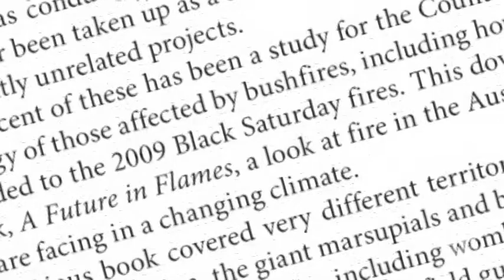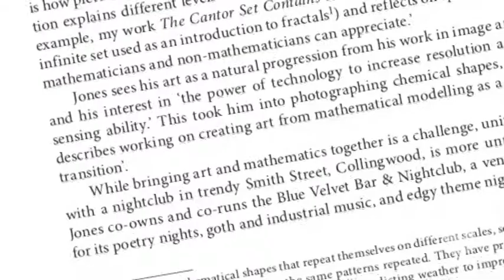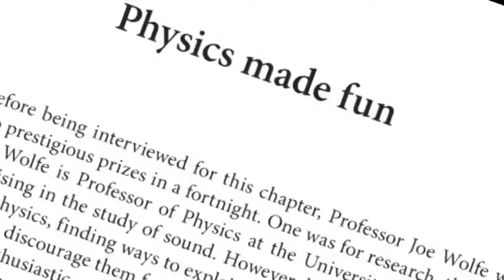Forensics, Fossils and Fruitbats - A Field Guide to Australian Scientists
Forensics, Fossils and Fruitbats is a fascinating collection of more than 70 profiles of Australian scientists from 15 fields of physical, biological and medical science. These scientists have been selected because their research is inspiring, intriguing or simply quirky, or because they have taken an unusual or interesting path to the work they do.